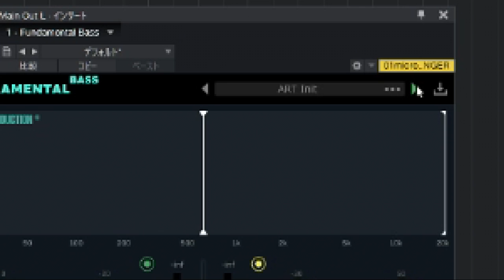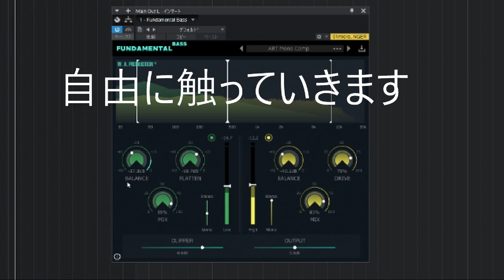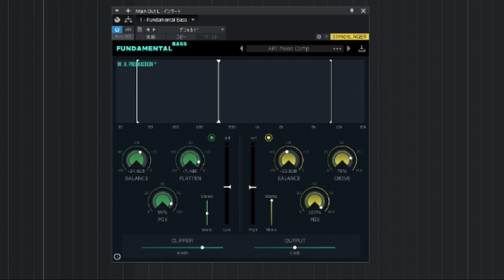Fundamental Bass とってもキャラガ作りやすく低域もブートできる新しいプラグインがW.A Productionから登場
話の途中にあったクリッパー専用ソフトURL
(このYoutube をUP時無料）2021.1.6

Soncho Music Studio